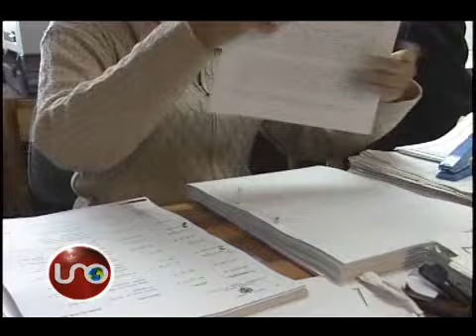Informe sobre Contraloría será enviado a la Fiscalía y Procuraduría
Luego de que la Procuraduría confirmara su autoridad para investigar a la contralora Sandra Morelli, la Auditora General le pidió a la Fiscalía que la investigue por al menos dos casos.